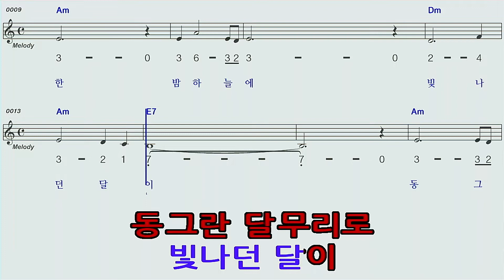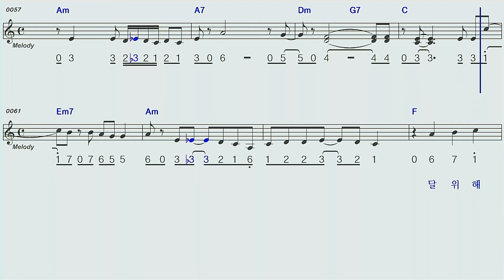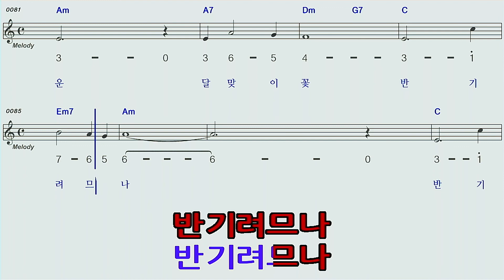달무리/영사운드AmC 하모니카 숫자악보MR